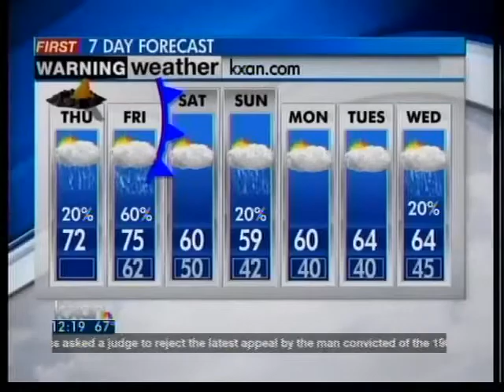Thursday afternoon forecast